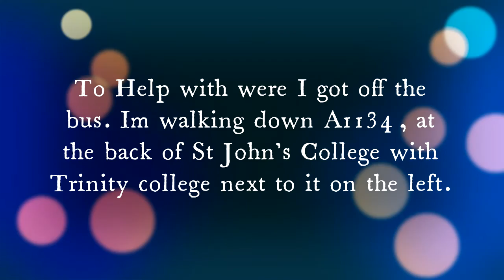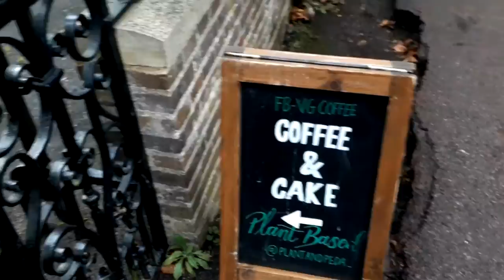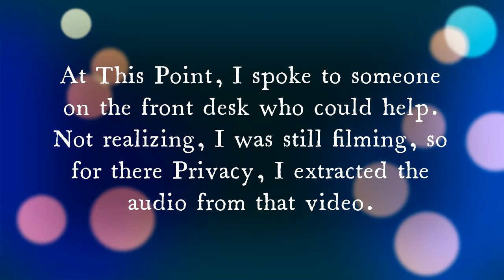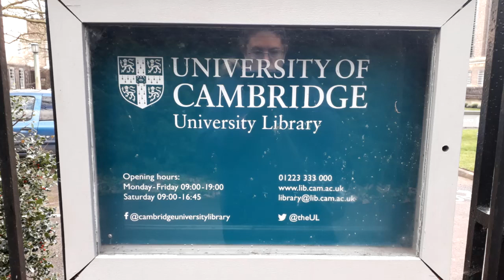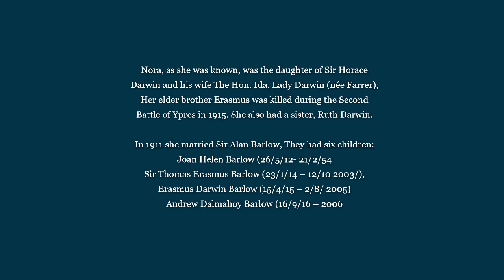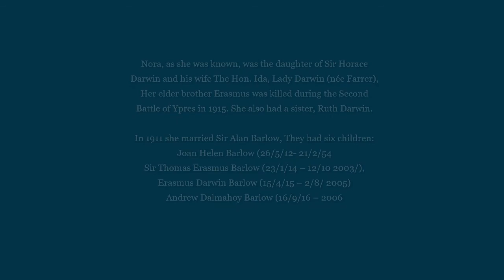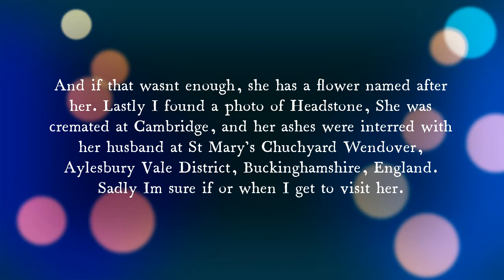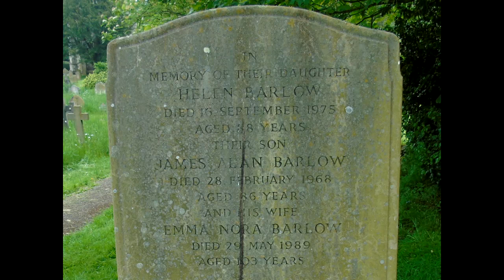Cambridge University Library Location Of Lady Nora Barlow Nee Darwin's Portrait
Here is me walking to Cambridge University Library to Find Lady Nora Barlow Nee Darwin's Portrait